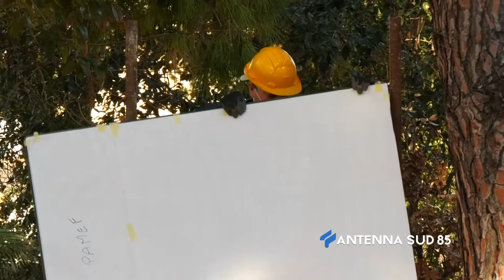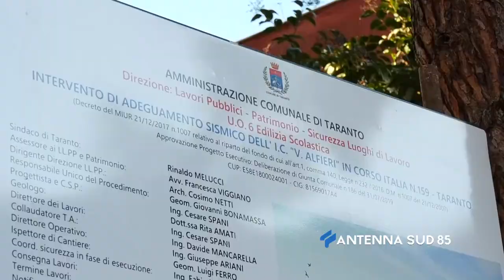03 Febbraio 2021 Taranto adeguamento antisismico all'Alfieri